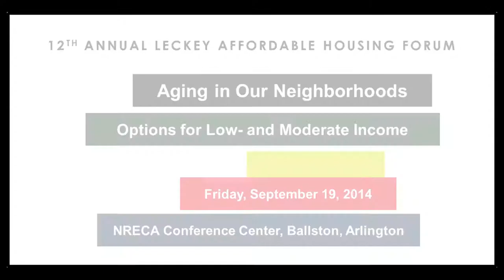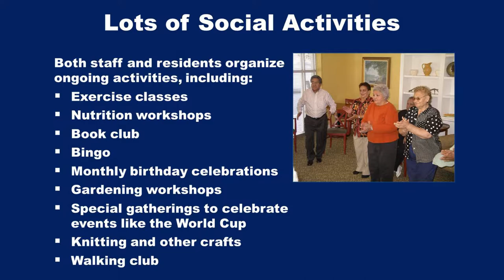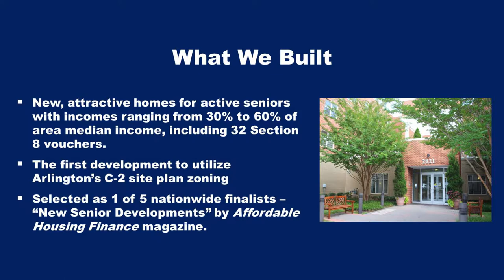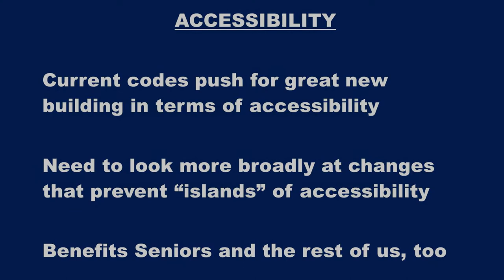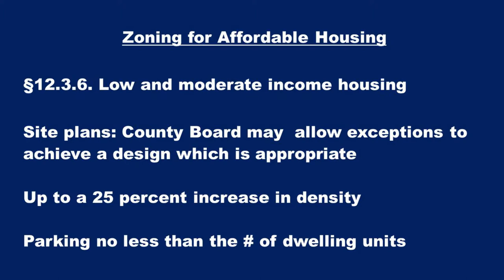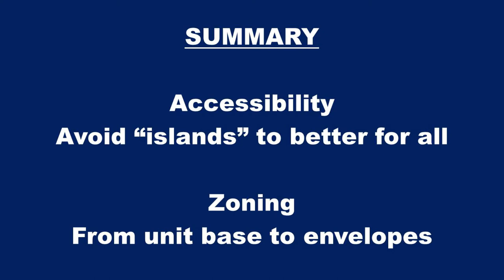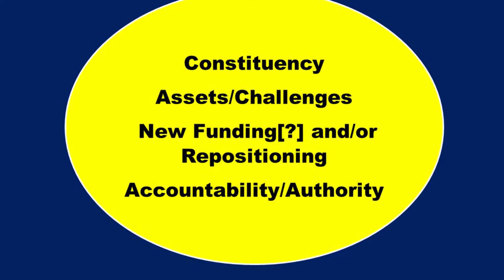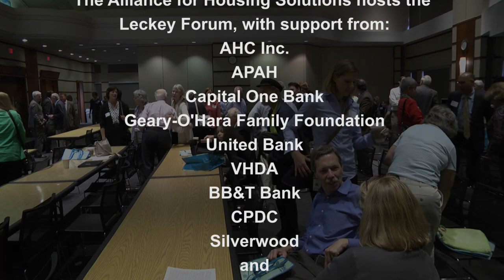Leckey Forum 2014: Session 4 on Implementation Changes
Hunter Moore from Culpepper Garden and Walter Webdale from AHC, Inc. discuss developments in affording housing for seniors at the 12th annual Leckey Forum on September 19, 2014. The forum is organized by the Alliance for Housing Solutions. Tech work by Janar Stewart, Steve Cordle, L.J. LaComa, and Heff Munson. Produced by Michael A. Shea through the facilities of Arlington Independent Media.